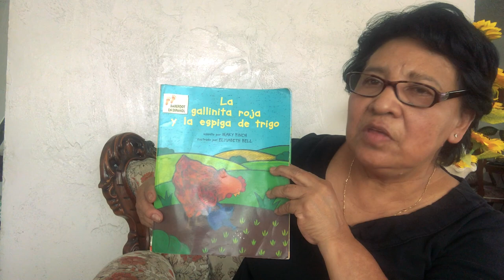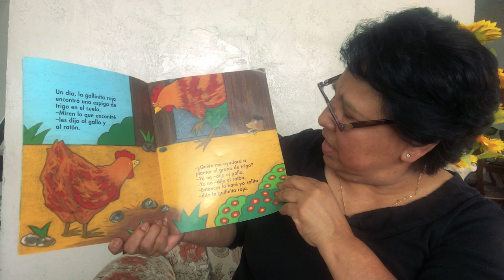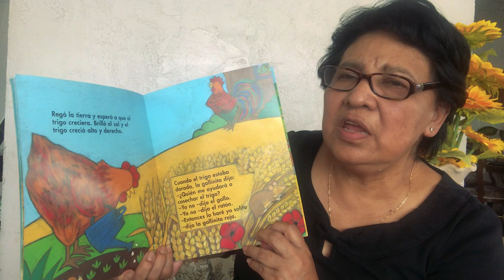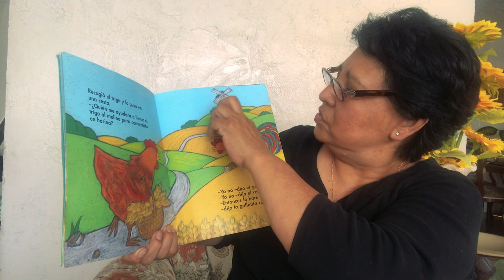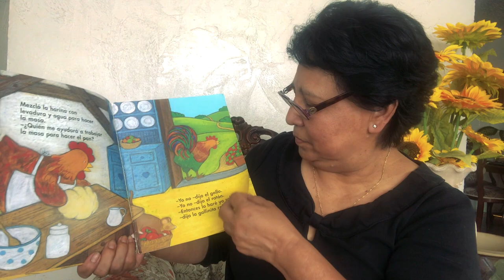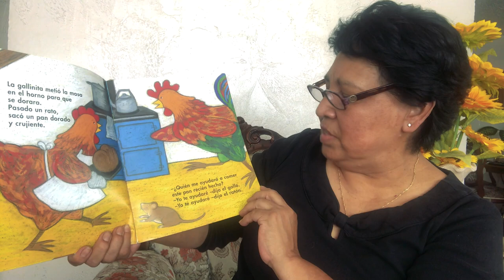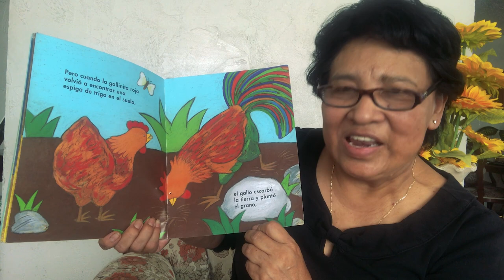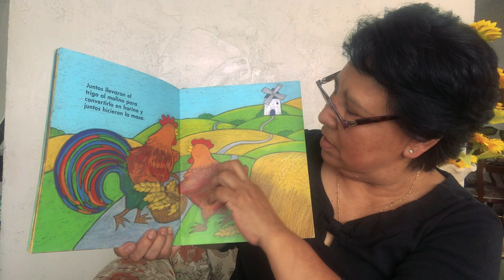Stra. Blanca lee, “La Gallinita Roja y la Espiga de Trigo” escrita por Mary Finch.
Full-day Preschool presents Mrs. Blanca Lopez, Education Coordinator to read a Spanish story, “La Gallinita Roja y la Espiga de Trigo” written by Mary Finch.